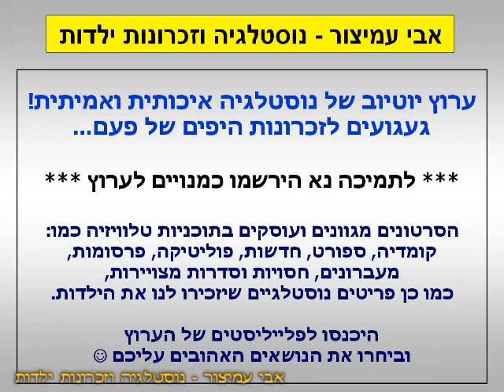הפסקת פרסומות - ביסלי - סוני אריקסון כל שעה - ערוץ 10 - מאי 2007 - סרטון #1075 - bissli osem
הפסקת פרסומות - סרטון #1075 - ערוץ 10 - מאי 2007 - Israel Channel 10 - bissli osem
ביסלי - סוני אריקסון כל שעה - אוספים ביסלי וביסלי דק שבמבצע שולחים SMS עם קוד המבצע ל-2017
תודה שצפיתם! ❤️❤️❤️

בברכה,
אבי עמיצור.